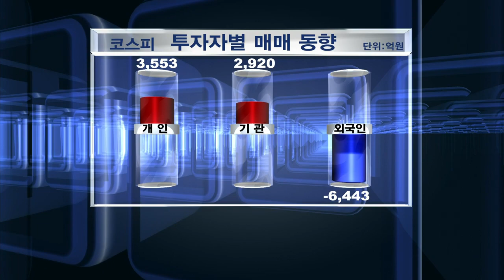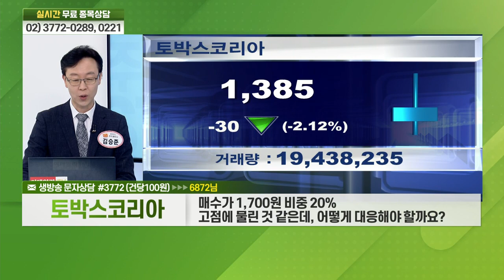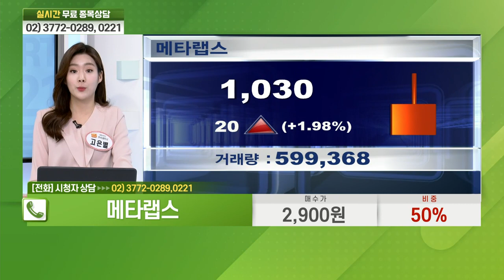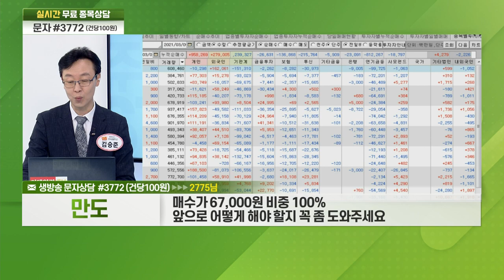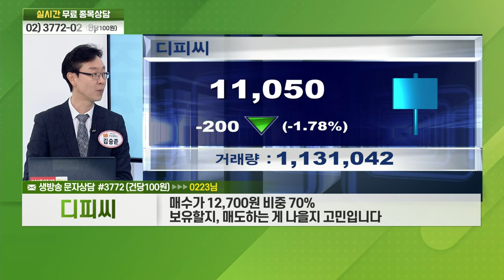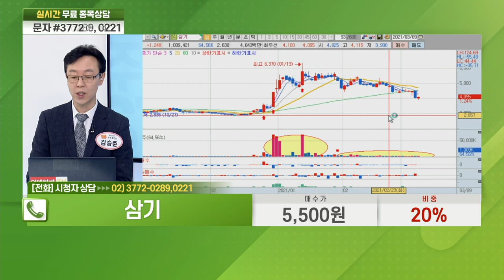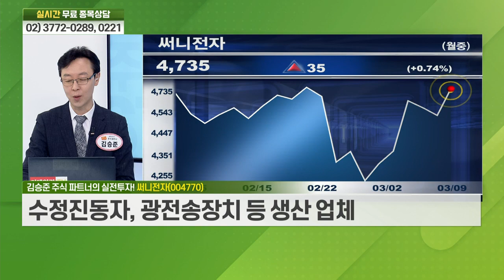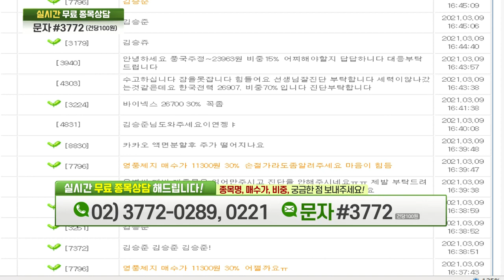레이크머티리얼즈, 토박스코리아, 이건산업, 삼성증권, 메타랩스, 삼성화재, 만도, 디피씨, 삼기, 써니전자, 지니뮤직_비전2021 주식 파트너 (20210309)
# 실전투자 공략주 AS
# 주식 파트너의 실전 투자: 써니전자(004770)